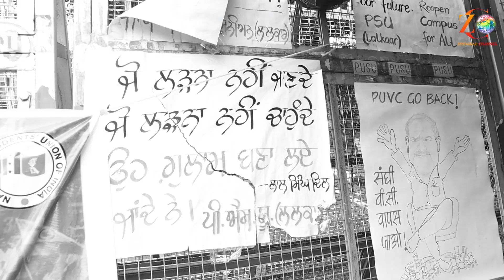ਯੂਨੀਵਰਸਿਟੀ ਦੇ ਇਸ ਨੌਜਵਾਨ ਨੇ ਖੋਲ੍ਹੇ ਭੇਦ,ਪੰਜਾਬੀ ਭਾਸ਼ਾ 'ਤੇ ਪਹਿਲਾ ਵੀ ਹੋ ਚੁੱਕੇ ਨੇ ਵੱਡੇ ਹਮਲੇ